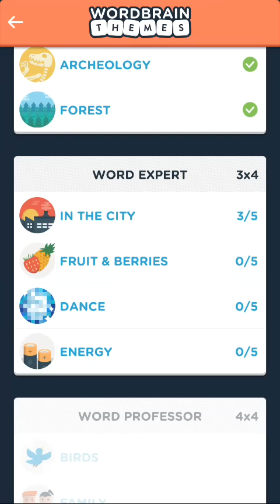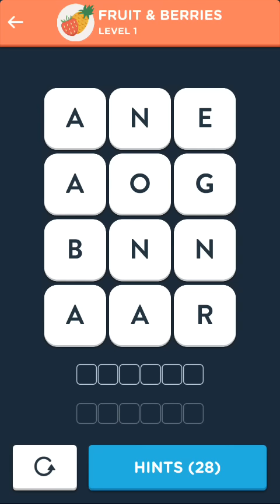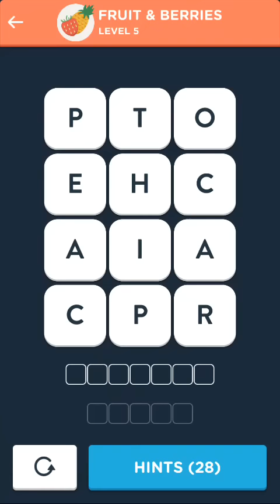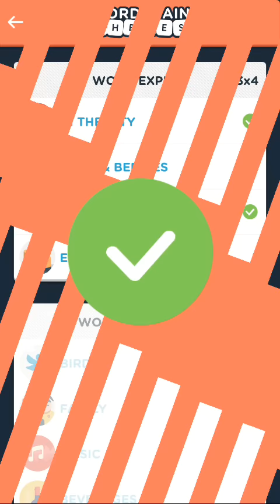WordBrain Themes Expert answers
WordBrain Themes - Word Expert answers

Word Expert
1/Expert In The City
2/Expert Fruit & Berries
3/Expert Dance
4/Expert Energy